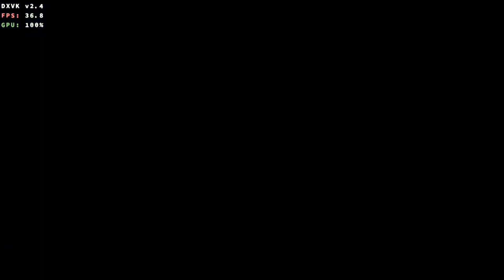SLEEPING DOGS DEFINITIVE EDITION ANDROID | WINLATOR 7.1.3 GLIBC FROST (SETTINGS+LINKS)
My Specifications

Snapdragon 8 Gen 3 Rog Phone 8
For Setting+input bridge control and etc

New Box64 & New Wine Custom

Box64 3.1 f651b7b for Winlator Glibc (Better DRM Handling)

Winlator : 7.1.3 Glibc Cmod V11-Fix1

Thanks for Creator
ptitSeb

You can play this games in Xbox Games Pass
My ID Gamertag Myreghalia3115